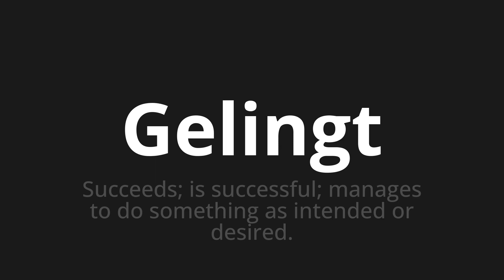How to pronounce Gelingt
Master the Pronunciation of 'Gelingt Which means succeeds' - which means : Suchareds;is successful;Manages to do something as intended or desired. 📝 with @PronunciationGerman 🎓🗣️ - [Your Guide to German]

Learn to pronounce 'Gelingt' perfectly in German with our easy and engaging tutorial by @PronunciationGerman! 📖📽️ In this comprehensive video, we provide you with native speaker examples 🗣️👂 and phonetic breakdowns 🎵 to ensure you get the pronunciation just right.

How to say Succeed in German